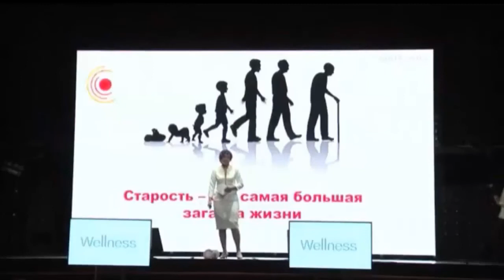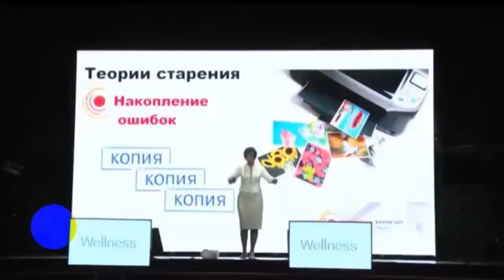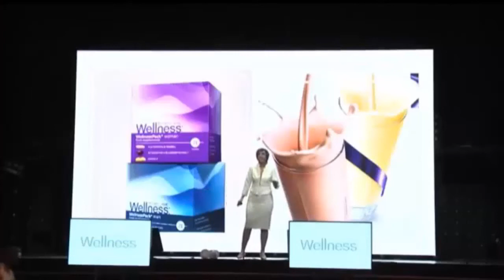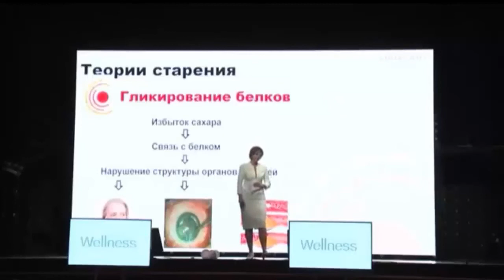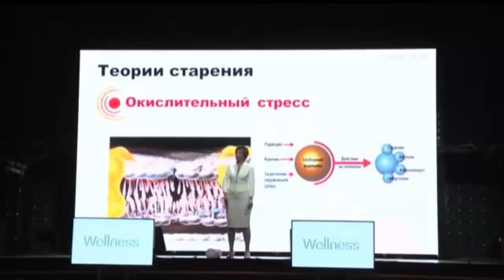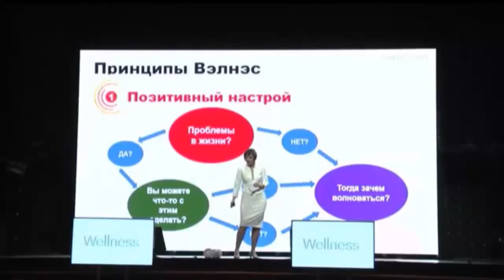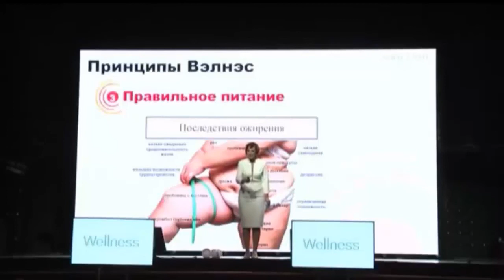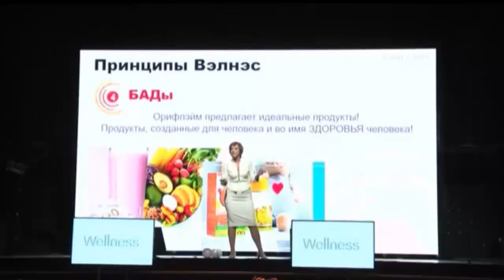О Велнэсе - врач высшей категории Екатерина Щедова, Diamond Live Kazan 2017'